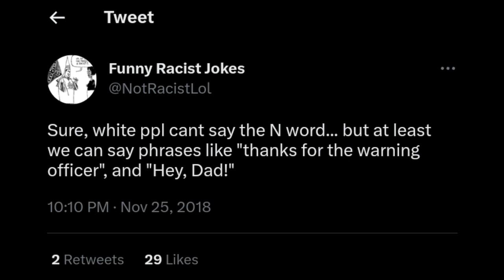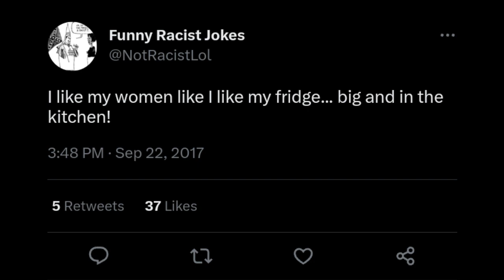Wtf is Going On Twitter?!?!